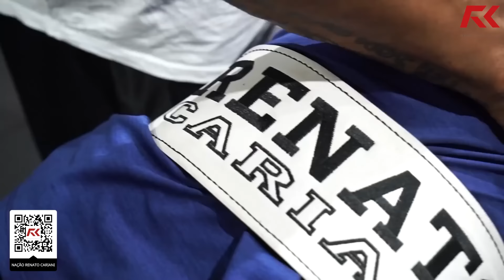SUPER TREINO DE COSTAS PARA INICIANTES – MASTER CLASS RENATO CARIANI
Aquecimento no puxador alto peito aberto pronado 2x20
Barra fixa peito pronado aberto 1x15/2x12/1x10
Puxador alto c triângulo 4x12
Remada curvada pronado 2x12/2x10
Remada unilateral c halter 4x12
Remada baixa supinada fechada 4x12
Terra 4x12

Vídeo aulas toda semana e muito conteúdo expert para vocês!